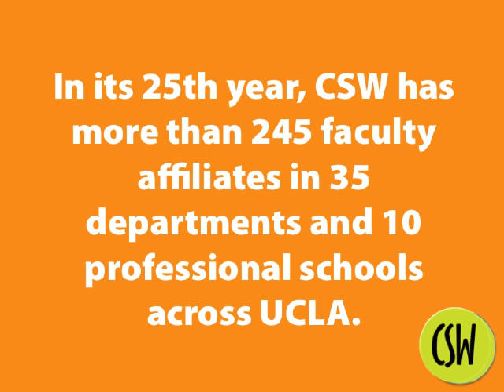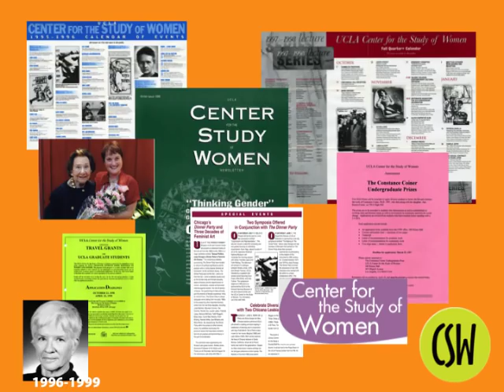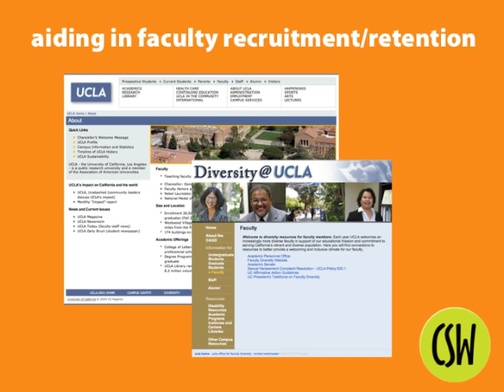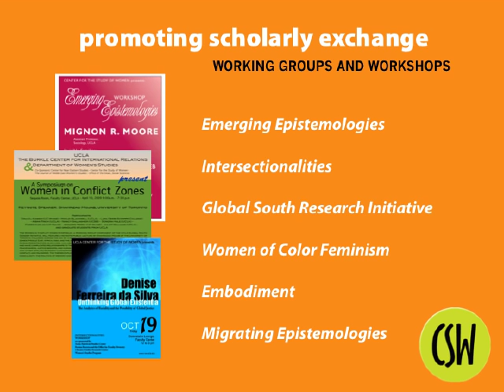Introducing the UCLA Center for the Study of Women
This video is a short history of the UClA Center for the Study of Women, an internationally recognized center for research on women, gender, and sexuality.